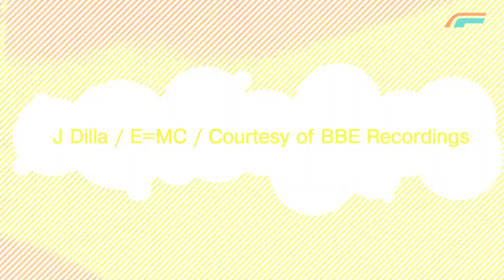BFTV // Roots Manuva